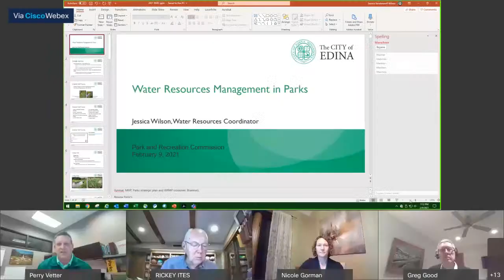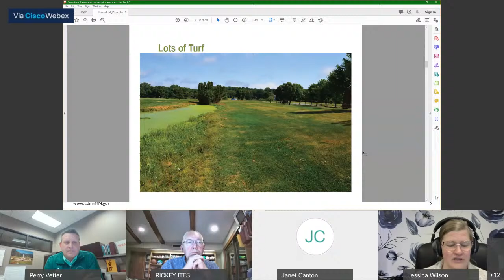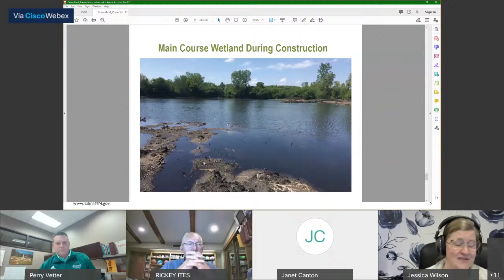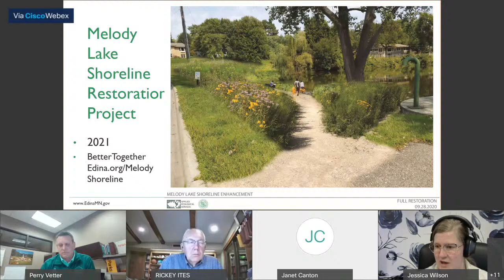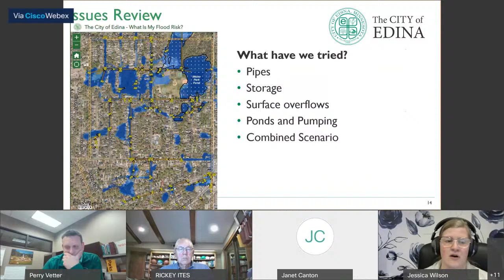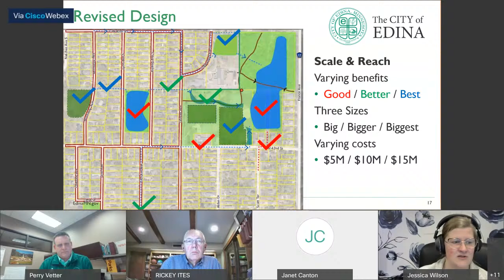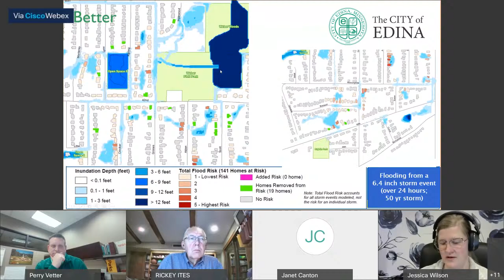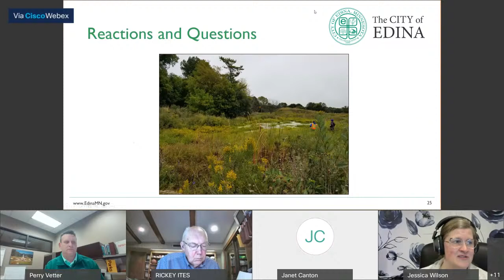Edina Parks & Recreation Commission / Feb. 9, 2021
Comments will not be moderated during this meeting.